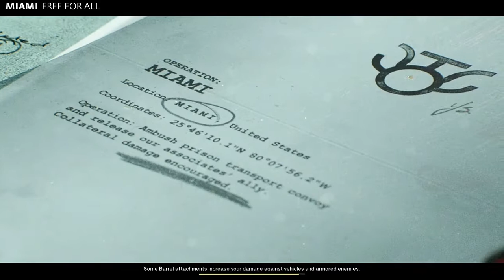Call of Duty Black Ops Cold War: Free for All Game Play - Miami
We`re Back again and today and we have more Free for All game play from BlackOpsColdWar​​.
Today we are checking out... Miami.

MIAMI:
Bullets and blood fly in South Beach, as Perseus causes carnage to free an ally from a prison transport.

Miami is a multiplayer map featured in Call of Duty: Black Ops Cold War. The map is also available within the Zombies Onslaught mode.
With the Season Two Reloaded content for Black ops Cold War, a smaller version of Miami called Miami Strike was released and replaces the original map for most of the multiplayer modes with the exception of Combined Arms, Search and Destroy and VIP Escort.

for amazing deals on gaming accessories for XBox, PS5 and Nintendo Switch

for amazing deals on PS4, Android and Nintendo Switch Controllers.

Go check out Game Geeks News for all of the latest gaming news